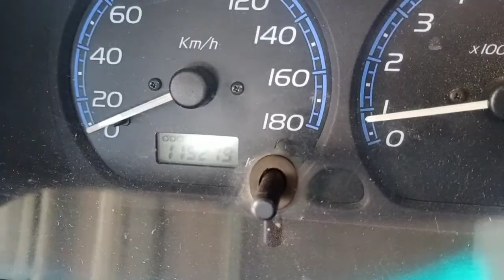2006 MARUTI Wagon R VXI Coimbatore